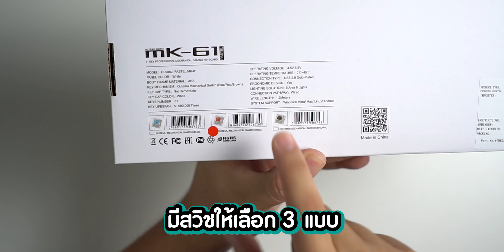Tsunami MK 61 Pastel จับมาmodดูสิจะได้แค่ไหน